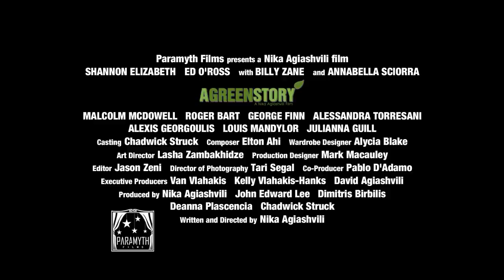A Green Story Trailer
Written and Directed By Nika Agiashvili, A Green Story stars Ed O'Ross, Shannon Elizabeth, Annabella Sciorra, George Finn, Malcolm McDowell, Billy Zane, Alexis Georgoulis, Julianna Guill, Louis Mandylor, Debbie Matenopoulos and Alessandra Torresani. A Green Story chronicles the life of Van Vlahakis, a Greek immigrant who arrived in America with only $22 in his pocket and eventually founded the multi-million dollar Green company, Earth Friendly Products.

The movie was produced by Nika Agiashvili, John Edward Lee, Chadwick Struck and Deanna Plascencia. Davd Agiashvili executive produced.